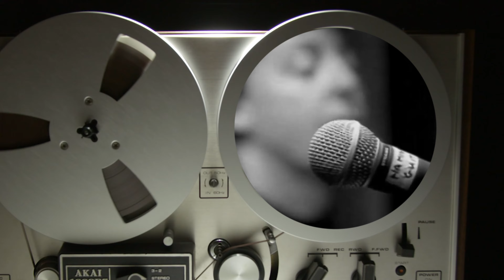🌟🎸The Fab Four! Can You Identify These Hits by ex-Beatles?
Are you a Beatles fan? Think you can recognize the solo hits of John Lennon, Paul McCartney, George Harrison, and Ringo Starr? 🎶 Join us as we play clips of classic songs from their solo careers — but there’s a twist! You’ll only get a few seconds to guess each song. Test your Beatles knowledge and see if you can score 100%!